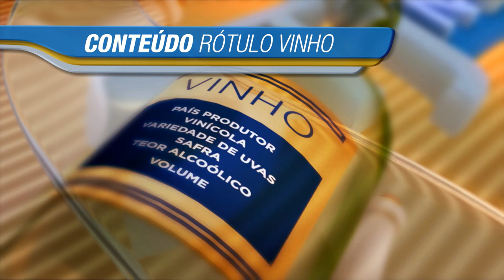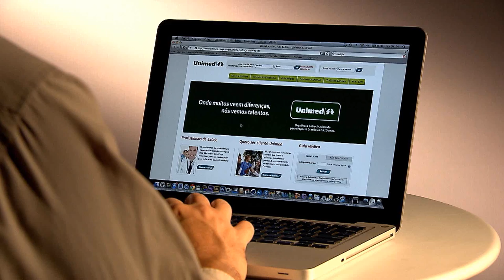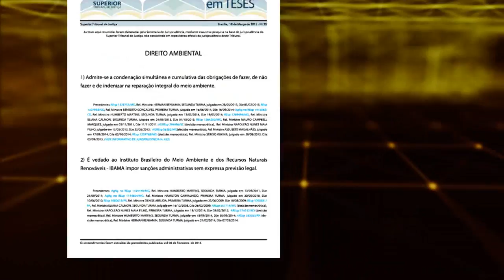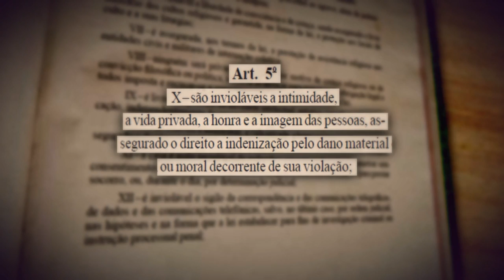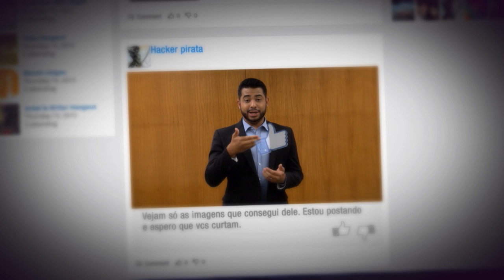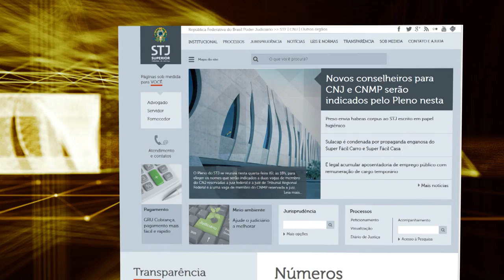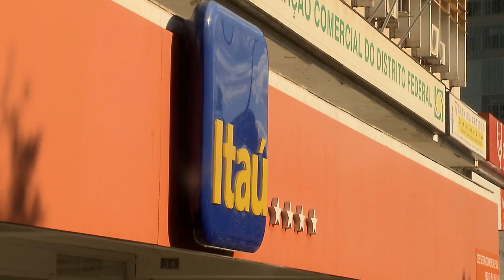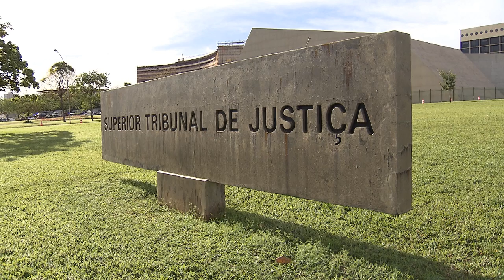STJN nº 128: Direito de Imagem (05/11/2016)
O tema central do STJ Notícias é direito de imagem. Quais são as regras para divulgar fotos e vídeos e quais os direitos de quem tem a imagem exposta? No estúdio um convidado tira dúvidas envidas pelo facebook e whatsapp!
Você ainda acompanha as decisões dos ministros do tribunal da cidadania, divulgadas na semana.